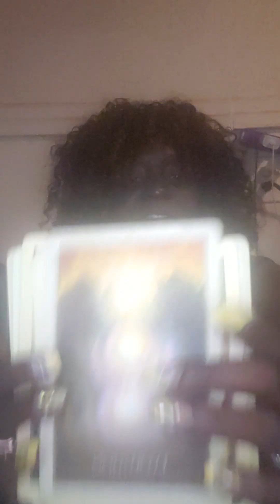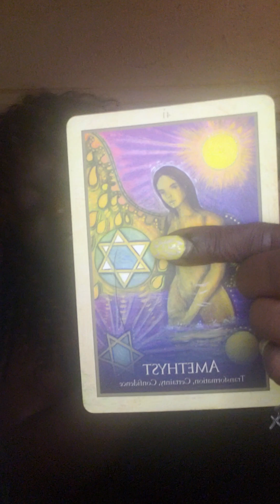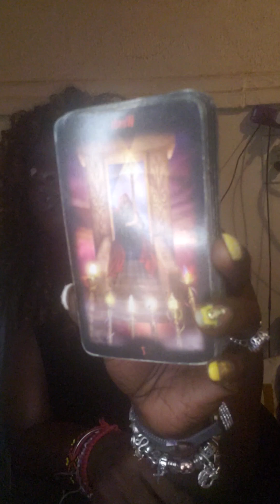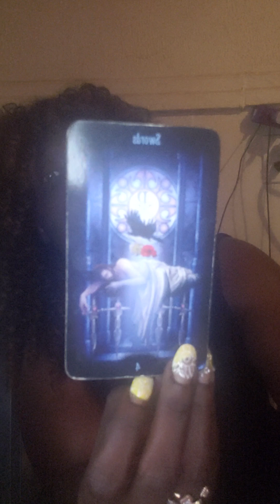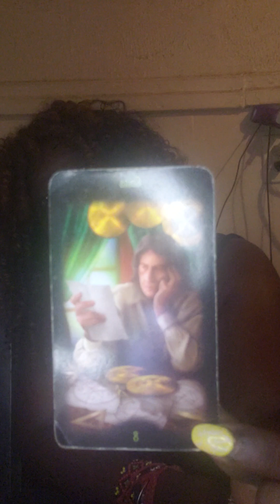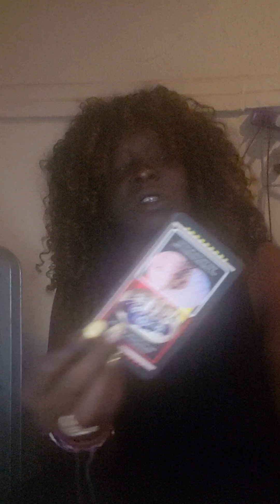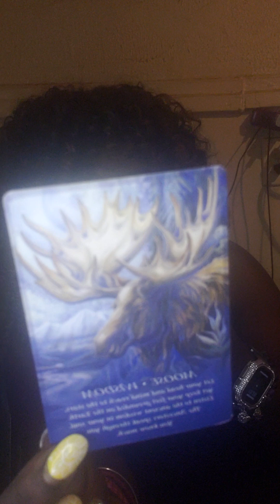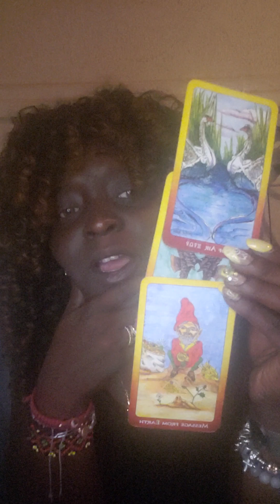Happy Birthday Virgos ♍💰👑 - Part 1